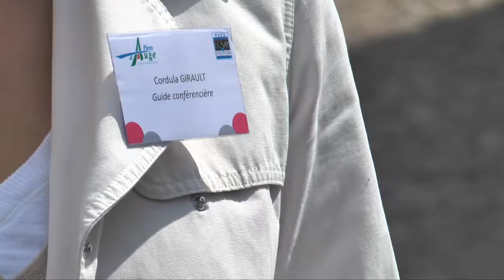Sortir à Lisieux : La pause patrimoine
Tv Lisieux vous propose de découvrir la "pause patrimoine", une animation organisée par l'association Pays d'Art et d'Histoire et l'office de tourisme de Lisieux.
Prochain rendez-vous : mardi 11 juin, à 12 h 30 : place Le Hennuyer, rendez-vous sur le parvis de la cathédrale de Lisieux.

Tarif unique 2,50 €, gratuité pour les moins de 12 ans et accompagnateurs de personnes handicapées. Renseignements au 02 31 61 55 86 (Pays d'art et d'histoire) et 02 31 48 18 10 (Office de tourisme Lisieux).